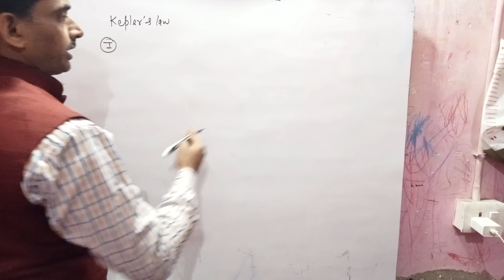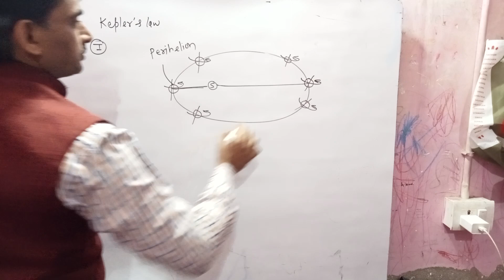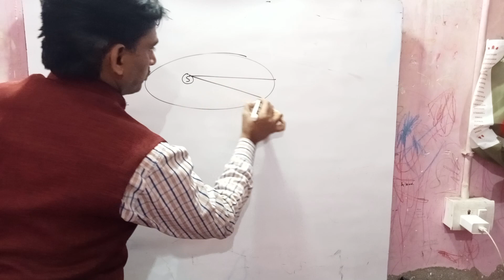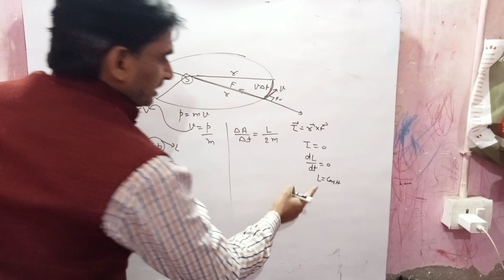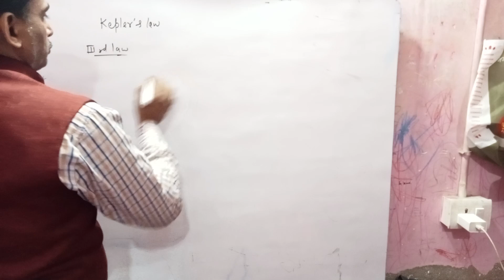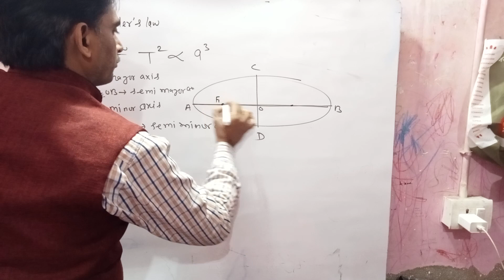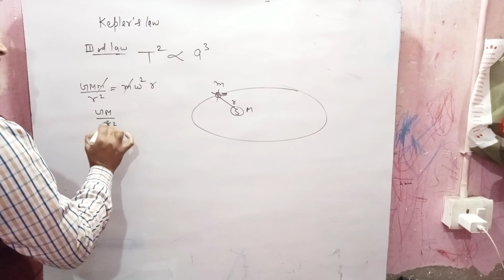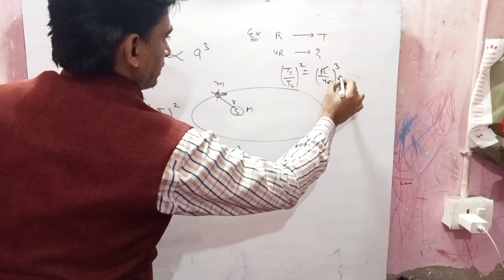kepler's law in one shot.